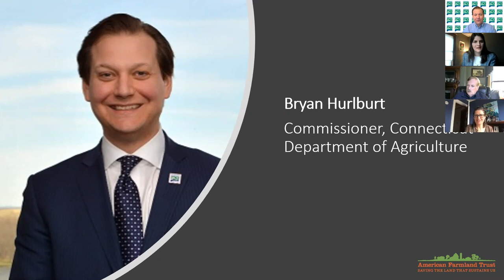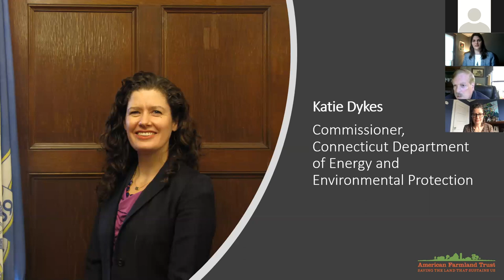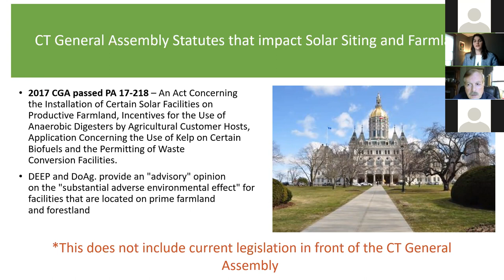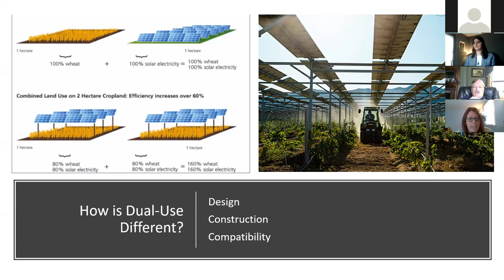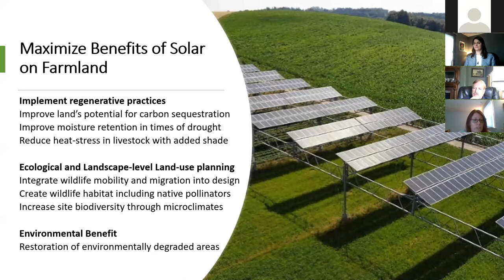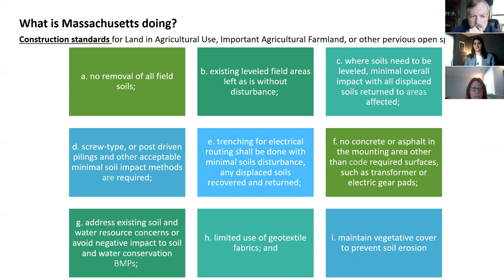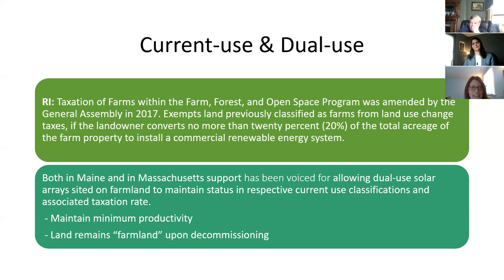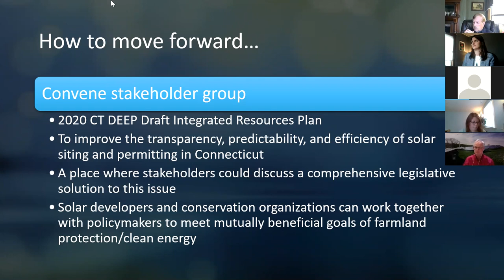Smart Solar Siting in Connecticut: Policy Briefing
*Please note: the recording starts a few minutes after the briefing started.*

You'll hear from:
Dr. Emily Cole, American Farmland Trust New England Deputy Director
Chelsea Gazillo, American Farmland Trust New England Policy Manager and Working Lands Alliance Director